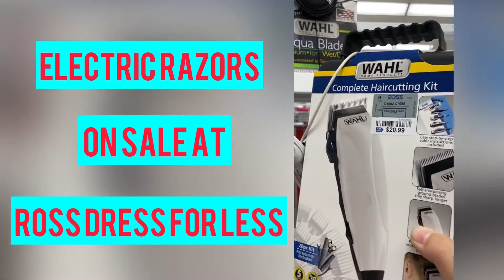ELECTRIC RAZORS AT ROSS